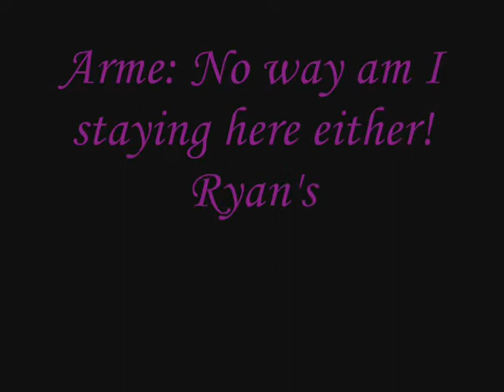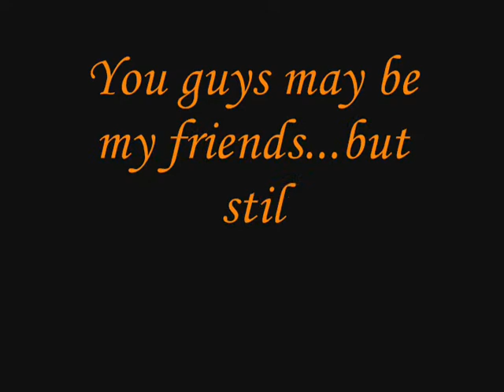Show Us Your Skills Part 5: Ryan Skill Tree - KayneSlayer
IGN: KayneSlayer

After a lot of problems, I finally have finished this video. Took me all day saturday and sunday and went straight into monday just to get my footage and edit it. Had many problems with recording but I was able ot manage in the end, though I had to use all replays for the PVP parts.

I suggest you watch with Annotations first if you're interested in knowing what moves are what and to know the "story" I put in. My theme here was how Druid was one of the most underused classes(Before ST obviously), only used by those who knew how to use him well(Which we like...2-3 I think? Dunno I barely saw any). In no way does this story truly show the strengths of each character seen in this.

Also the Ronan scene was mainly a request/joke where someone asked why I didn't attack Ronan. I figured just for the hell of it, I would this time. I managed to fit it in perfectly though, since from Gorge, Ryan would have to go through Serdin to get to Trial Forest

I didn't get to show off everything in the skill tree, but I'll explain some of the skills that I did use(And a few that I didn't).

Axe Strike Level 2:
Axe Strike is the Down Z attack in the air where Ryan slams his axe. Level 2 allows him to do a normal jump attack then the Axe Smash.

Axe Strike Level 3
Similar to level 1, only by pressing Z after the downward attack, you can swing Ryan's axe upward to launch your opponent

Jump Attack Level 2:
Its basically a normal jump attack, then you can do a dash attack in the air.

Panther's Swiftness:
Increases Ryan's mobility, as well as giving him the ability to run like a normal character.

Dash Attack level 3:
Basically, a dash attack into a jump attack. That's all.

Nature's Shield:
Protects Ryan for 4 seconds from any attack. Do note that if you get grabbed after doing it(Because of lag), you'll be invulnerable. Do not abuse this! Its bannable folks.

Defense Totem:
Increase you and your teammates Defense for 3 seconds while within the totems range. While in it, the buff time will stay at 3.

Revitalizing Totem:
Regenerates HP. Cannot heal Fatal.

Energizing Totem:
Allows you and your teammate to gain MP

Stone Wall:
Enemies in pvp and dungeon cannot go through it and need to destroy it first or wait for it to disappear. Arme cannot dash through it. A good defensive skill.

Air Combo:
Press Up then Z a few times during a combo. Ryan spins around, similar to Sword Tempest(Dragon Knight's Glaive 2nd Bar).

Low Combo:
Press Down and Z to hit the enemy twice. The second hit launches them high into the air.

Now for the actual Skills

Twin Blade Level 2+3: 1 MP bar

Titan Axe Level 2+3: 2 MP bar

Hammering Crusher: 3 MP bar(GP)

Resurrection level 2: 3 MP Bar
I didn't show this since..well I kinda couldn't. Its similar to Level 1, can't revive yourself, but lasts longer and heals more upon revival.

Nature's Commander+Phoenix Assault+Fright Punisher+Bloody Funeral: 3 MP Bar(Requires Skill Tree Key)

Nature's Commander gives anyone near the Wolves after they howl an attack buff, and Bloody Funeral restores HP to the user when an enemy is within the attack. Do note it can also heal fatal, and opponents in PVP will not be stunned by the attack.

Shared skills now.

Wolf Transformation: Wolf time is now increased from 30 to 45 seconds.

Tenacious Vitality:
There are 2 levels for this. For the video, I used level 2. Level 1 lasts 60 seconds and has a 300 second cooldown(5 minutes), and only has a 30% chance of working and giving 20% HP. Level 2 lasts 90 seconds and has a 240 second cooldown(4 minutes), but has a 50% chance of working and giving 30% HP. What happens is, when you die, you have a chance of being revived when the skill is active. If you do not revive when its active, it immediately goes into Cooldown time, which lasts till the cooldown ends.

Charged Blow
Hold A to charge your la-axe. The longer you hold it(Till the bar is full), the farther the enemy will go, and more damage they will take. Fun to use in pvp for Golf/Tennis.

Wild Roar:
Launches and can confuse opponents in pvp, Gotta be close though.

Even the transformations have skills! Well only Wolf does for now.

And that is all folks! Thanks to the following people.

Kutoux(Lire) aka The Nub
AceHikari(Arme)
iKirby(Elesis on Gorge)
devon(Elesis at Elven)
Voltyr(Lass and Ronan)

Songs used are the following

2nd Song: TrackJ from Grand Chase(Plays at Elven Forest and Xenia Border, maybe a few other places).

Also a special thanks to Ace for obtaining the quote at the end for Ryan.